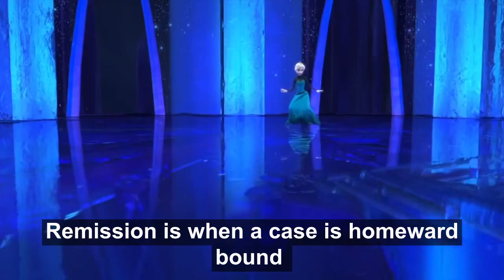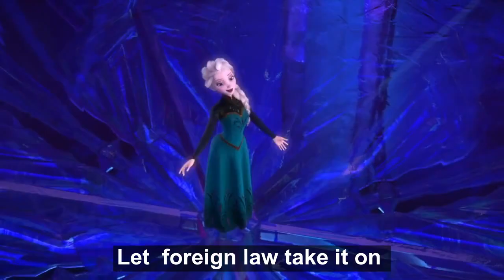Let It Go: A Private International Law Parody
Written and sung by students of Gujarat National Law University in a bid to prove they were a serious university. It went horribly wrong and they ended up making a joke about Renvoi: a legal concept where a Court decides to remit the case to a foreign law because of an international element in it. Nothing was learnt in the making of this video, and quite possibly several reputations were harmed. As the poor editing and poorer content will reveal, neither professionalism nor diligence was cared for, but a lot of fun was had.